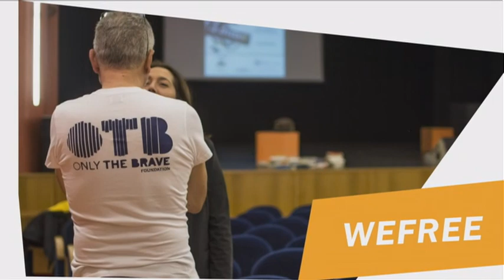Assemblea Confindustria Vicenza 2018 - Renzo Rosso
Le Due Rivoluzioni
29 settembre 2018
Headquarter OTB - Breganze (VI)